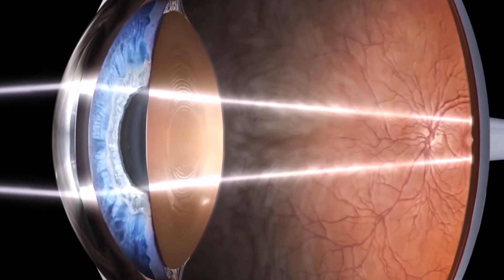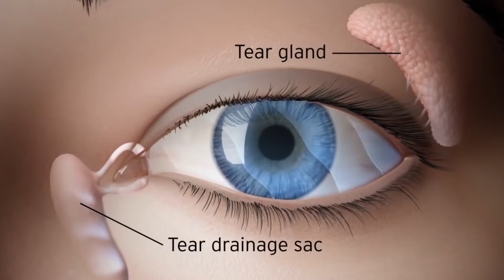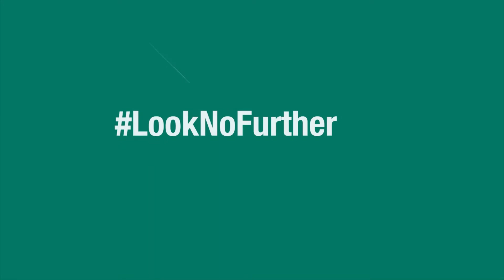Dr. Jacob Ntende gives a detailed explanation of Eye Cancer as a condition.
Dr. Jacob Ntende gives an understanding of Eye Cancer. It's causes, signs, symptoms, and treatment at IHK.